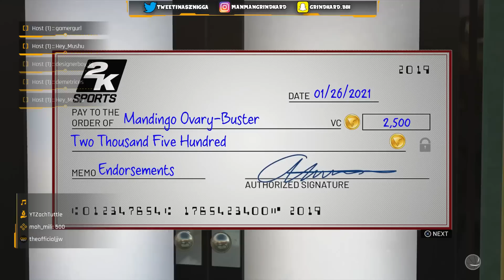NBA 2K19 QUICK VC METHOD!!! MULTIPLY ENDORSEMENT CHECKS FOR FREE VC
NBA 2K19 QUICK VC METHOD!!! MULTIPLY ENDORSEMENT VC CHECKS

Buy cheap and safe NBA 2K 19 mt Here!

◄█▬█ █ ▀█▀ thε ★SHARE★